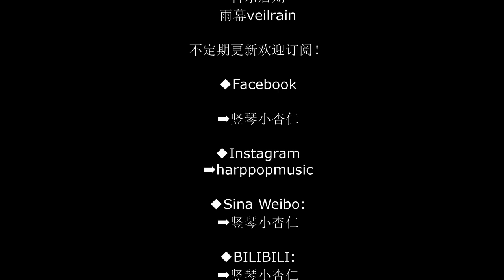Nausicaä of the Valley of the Wind OST 风之谷(Harp Cover)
■□■□■□■竖琴小杏仁□■□■□■□■□■□■□

➡︎harppopmusic

◆Website&Music Sheet Download
➡︎Coming soon

*Thank you for supportting!!
Bucause I love harp so much. So I plan to arrange more music to harp. I will try to make some music sheet if I have time.
In addition, my website is comming soon, feel free to listen, watch and download my music on my website in the future, it's totally free.
So glad to meet you guys here, please let me know if you have any suggetions and you can write down on the comment box!
see you on my next video XD!!

Flute,  增五减四是爪牙 （微博@增五减四是爪牙）
Harp,  竖琴小杏仁

◆竖琴小杏仁の 推荐治愈、催眠、动漫音乐

关键字：留学 中国留学 国际留学生 音乐留学生 北美留学 留学生活 留学日常 留学介绍
你的名字 犬夜叉 四月是你的谎言 火影忍者 久石让 四月是你的谎言 未闻花名 千与千寻 天空之城 风之谷
作业用BGM 音乐 日本音乐 动漫音乐 竖琴音乐 音乐改编 失眠音乐 治愈音乐